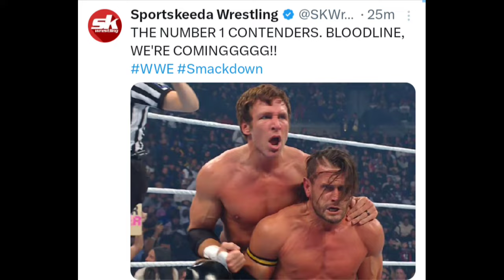🥺Finally The Usos Reunion In Today's SmackDown 👈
roman reigns
roman reigns jimmy uso
roman reigns new
,roman reigns jey uso
roman reigns smackdown
roman reigns bloodline
jey uso joins roman reigns
roman reigns vs solo sikoa
jey uso roman reigns
jey uso vs roman reigns
jey uso and roman reigns
roman reigns and
jey uso,jey uso kicks roman reigns
roman reigns helps jey uso
otc roman reign
roman reigns yeet
roman reigns paul heyman
roman reigns today
jacob fatu,jimmy uso
roman reigns
solo sikoa
tama tonga
the bloodline
tonga loa
superstars
world wrestling entertainment
wrestle
wrestler
wrestler
कुश्ती,डब्लू डब्लू ई,पहलवान,मैच,व्यावसायिक कुश्ती
सुपरस्टा
roman reigns shorts
roman reigns live event matches
roman reigns bad blood match
roman reigns vs cesaro
roman reigns vs brock lesnar
wwe bad blood 2024 full match card
roman reigns status
wwe bad blood 2024 matches
roman reigns
wwe smackdown highlights today
wwe smackdown
solo sikoa
smackdown highlights
smackdown tonight
roman reigns destoys solo sikoa summerslam
roman reigns smackdown
smackdown clips
roman reigns on smackdown
smackdown winners
roman reigns attacks solo sikoa
smackdown 2024
friday night smackdown
smackdown tonight
smackdown highlights
wwe smackdown
smackdown winners
smackdown clips
smackdown 2024
smackdown
monday night raw clips
raw tonight